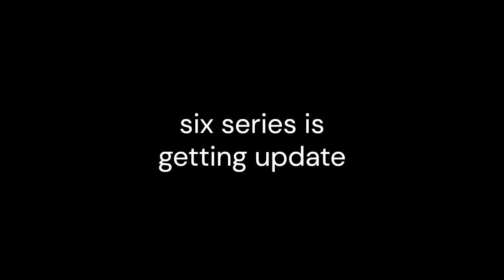(6) Series Shuttle - UPDATE???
yeah idk anymore